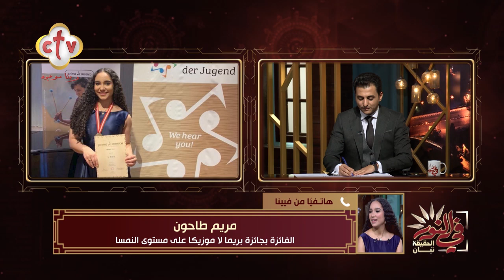الفقرة الإخبارية | في النور | مع مايكل راشد ويوستينا يوسف | 30-5-2022